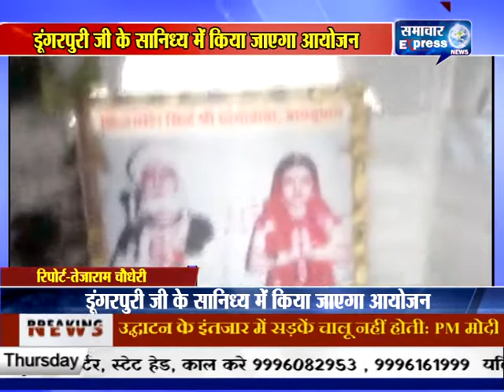बाड़मेर में खेमा बाबा मंदिर में विशाल भजन संध्या व भूमि पूजन शिलान्यास का आयोजन